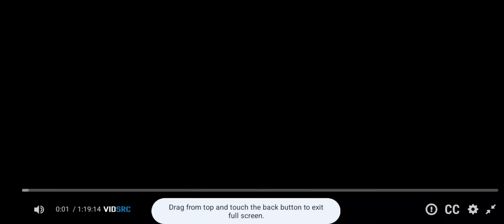Anima Vitae/Cinemaker/Ulysses Films/A. Film Production/Magma Films (2008)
Taken from The Flight Befire Christmas (2008).

Production Companies:
Cinemaker
Ulysses Films
A. Film Production
Magma Films
Eurimages
The Finnish Film Foundation
YLE
Danish Film Institute
Filmförderung Hamburg Schleswig Holstein
Irish Film Board
Nordisk Film and TV Fond
Deutscher Filmförderfonds
ZDF
TV2 Denmark
Europool
Universum Film
MEDIA Programme of the European Union
Telepool

Distributed by:
Anima Vitae